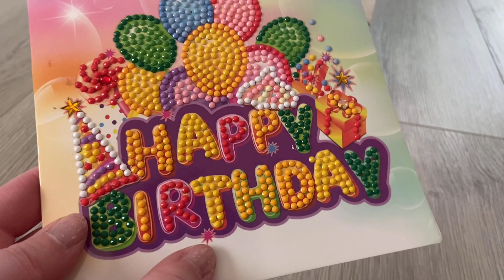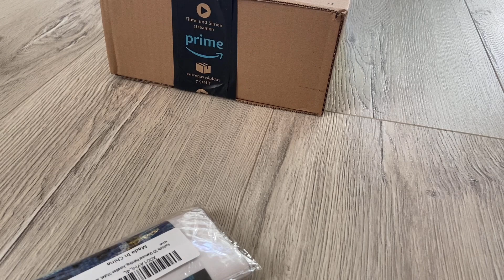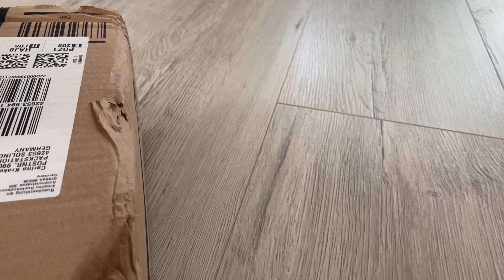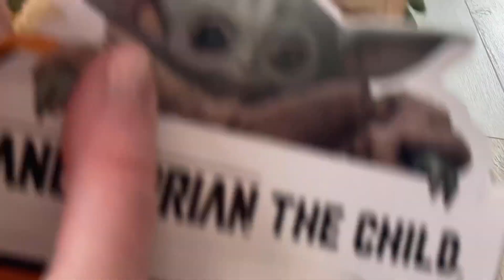Geburtstagspost von Petra ❤️ - Rina Jackson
Werbung - unbezahlt

Hallo ihr Lieben, ich habe Geburtstagspost von der lieben Petra bekommen.

Zuschauerpakete/Briefe für Unboxings in meinen Videos gerne an die folgende Adresse senden:
Carina Kraker
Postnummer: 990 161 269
Packstation 165
42653 Solingen

► Wo kaufst du deine Perlenstick Bilder? Nadiya oder Tokareva